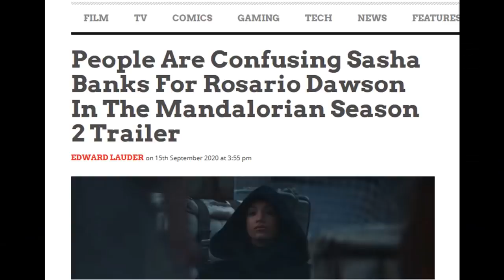The Mandalorian Season 2 - This Is The Way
Looks like the trailer for The Mandalorian Season 2 just dropped. Let's take a look, and see if there's still hope for Star Wars.

My books on Amazon